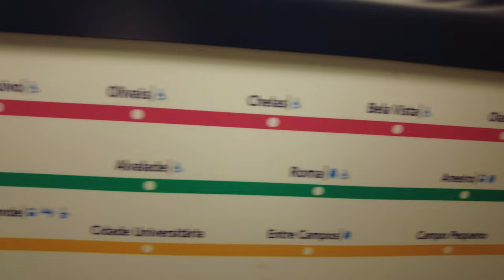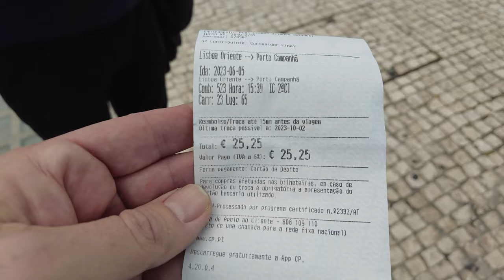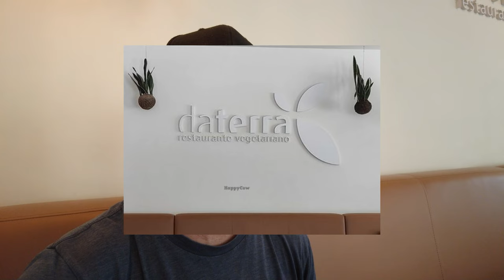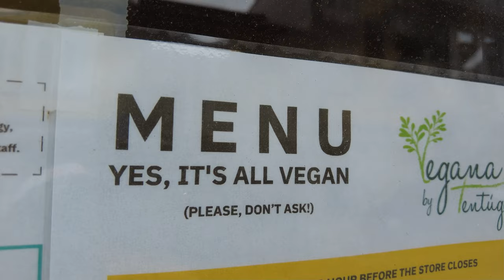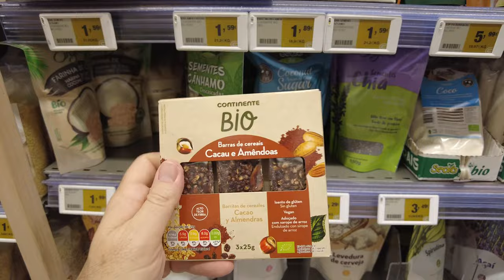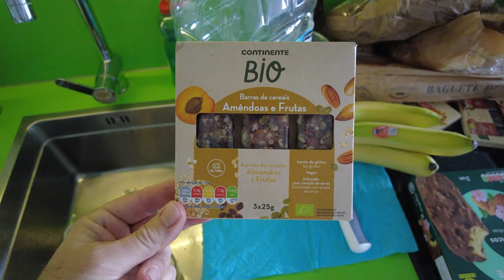Lost in Lisbon Portugal | American Gay Couple Living Abroad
We land in Lisbon and take the wrong train on our way to Porto, Portugal where we begin our new life of traveling and living abroad, full-time.

Once in Porto we start exploring the city and come across loads of very affordable plant-based food restaurants and discover low-priced groceries.

Also included is a tour of our tiny AirBnB apartment.

Up next we visit Vila Nova de Gaia which is just across the river from Porto + we visit Praia Cabedelo do Douro, a clothing-optional where the Douro River meets the sea.

After five years of full-time RVing across the United, States we've taken our adventures abroad and now travel full-time abroad.

All Music & SFX Licensed through AL

TIME STAMPS
00:00 - Intro
00:31 - Arriving in Lisbon
01:22 - Lost in Lisbon
02:53 - Wasting Money
03:30 - Cobbled Sidewalks
03:54 - Cursing Taxi Driver
05:07 - Arriving in Porto
07:02 - Searching for Coffee
10:26 - Daterra Plant-Based Restaurant
12:10 -  Vegana Vegan Restaurant
12:25 -  First Grocery Store (Lidl)
12:55 -  AirBnB Apartment Tour
18:03 -  Favorite Grocery Store in PT (Continente)
20:43 -  Grocery Prices in Portugal
22:04 -  Marching Band?